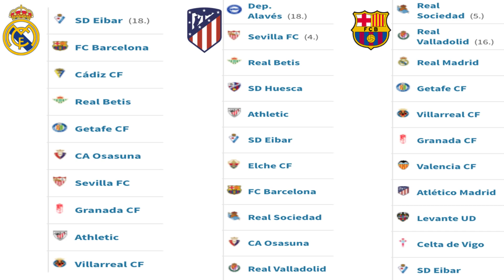EL BARÇA ARRASA A LA REAL Y ME HUELE A CAMPEÓN | OBLAK SALVA AL ATLÉTICO CON GOL DE SUÁREZ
Resumen y análisis del Real Sociedad 1-6 Barça con dos goles de Messi, otros dos de Dest además de Dembele y Griezmann que dan al Barça otra victoria contundente y la décima en diez partidos. La racha del Barça y el calendario que me lleva me hace verlos como campeones de LaLiga. Oblak salva al Atlético en los últimos minutos salvando un penalti a Joselu que hizo suficiente el gol de Luis Suárez para que el Atlético mantenga su diferencia de puntos respecto a Barça y Real Madrid con diez partidos por jugarse.